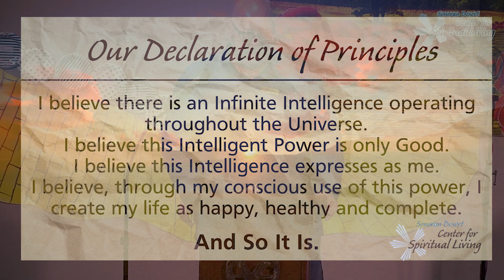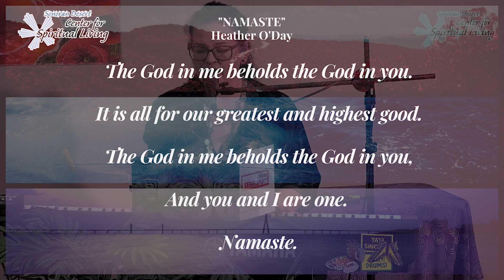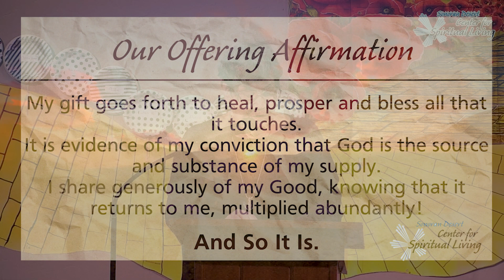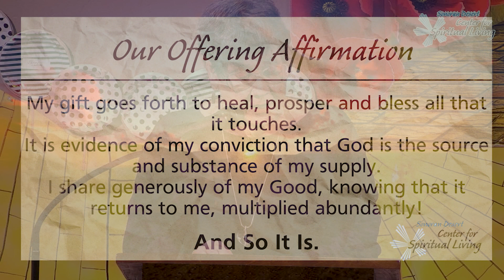2/11/24 - A Cheerful Heart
Welcome to the Sonoran Desert Center for Spiritual Living - part of the United Centers for Spiritual Living

Embark on a journey of transformation with us, led by Rev. Donna Maurer's insightful talks. Dive into a series that celebrates spiritual growth, mindfulness, and the joy of living positively. Experience the change and generosity inspired by the Sonoran Desert's spirit through stories of bravery and heart. Unlock the abundant gifts of life with Rev. Donna's guidance and practical wisdom.

Maximize Your Impact:
Seize the chance to contribute to a remarkable cause. Every pledge brings us closer to our $100,000 target, profoundly impacting our ability to foster a haven for spiritual discovery and camaraderie. Support our mission with a one-time or recurring donation, securing the future of our spiritual family.

Why Pledge?
Your pledge supports essential programs, community outreach, and the maintenance of our spiritual home. It's an investment in a community that values spiritual enlightenment, personal growth, and collective well-being.

Our Vision Statement: Love In Action, Every Day in Every Way!

Nestled in the heart of Amado, near Green Valley, Arizona, we stand as a vibrant extension of the Centers for Spiritual Living. Our commitment is to cultivate a space enriched with affirmative prayer, empowering teachings, and the profound wisdom of Ernest Holmes. Through our Sunday services and community engagements, we foster an environment ripe for personal transformation and a deeper communion with the Divine.

Your involvement can significantly amplify our collective endeavor to sow seeds of love, wisdom, and joy. By joining us, you contribute to a thriving spiritual community dedicated to positive living, practical spirituality, and making lasting impacts. Together, let's nurture a sanctuary where every soul can flourish on their journey towards spiritual awakening.